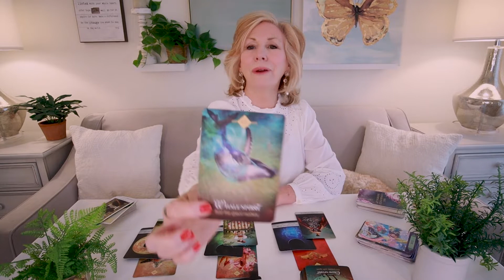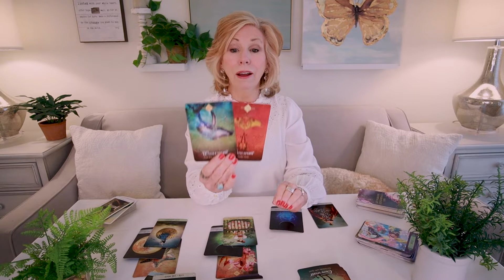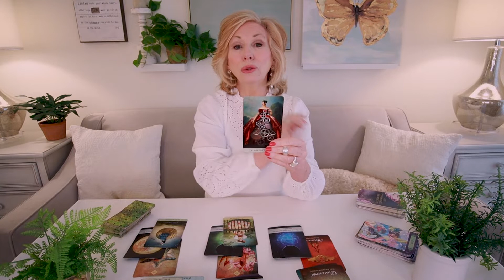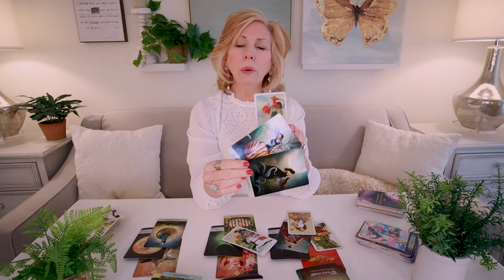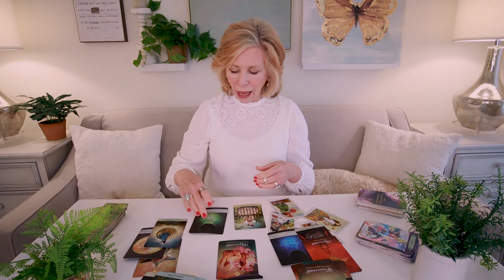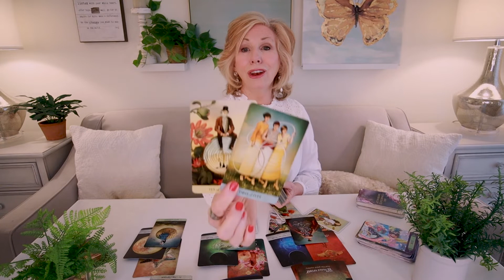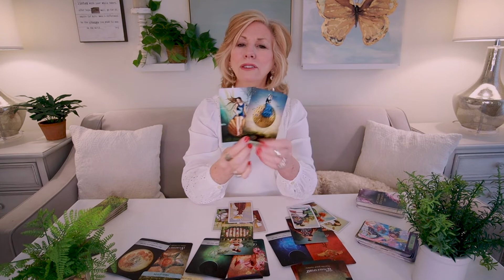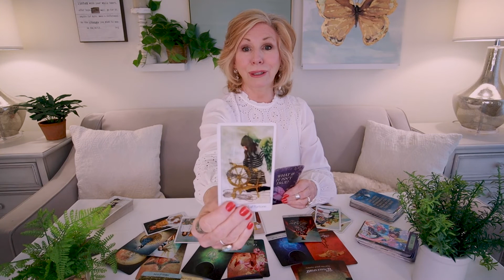CAPRICORN APRIL-JUNE - "Amazing New Changes! The Wheel Finally Turns!" Spring 2022 Tarot & BONUS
Capricorn - There's wonderful new changes coming in for you!  So let go of your need to always be safe ... because you're going to want these great blessings the Wheel brings in for you!  This is your April-June 2022 Tarot Card Reading.